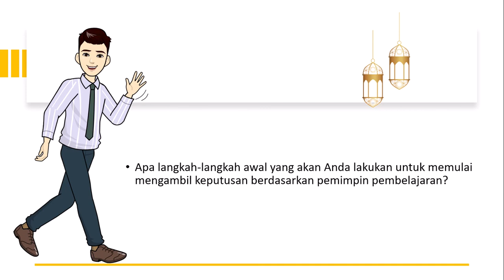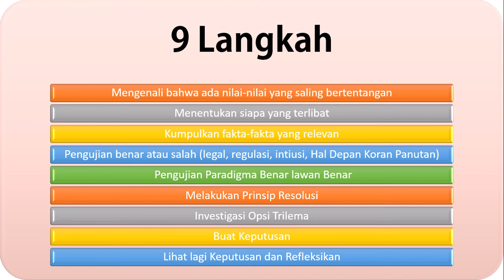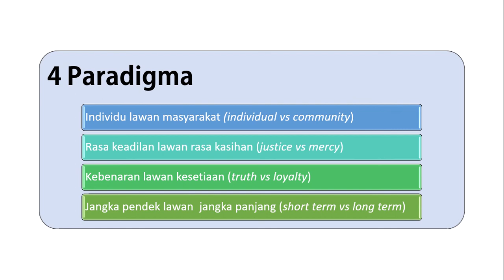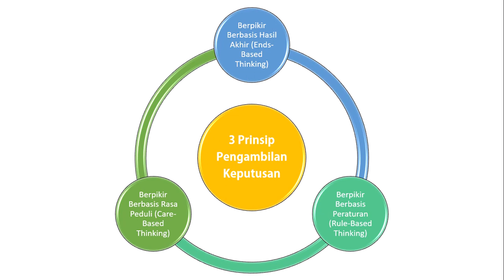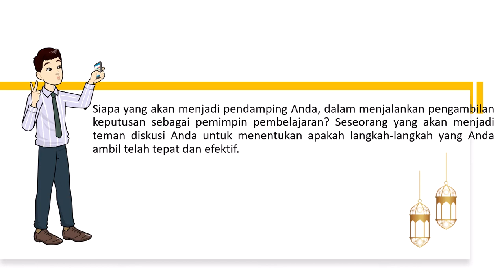Pengambilan Keputusan sebagai pemimpin pembelajaran Modul 3.1.a.7 Demontrasi Kontekstual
Penerapan pengambilan keputusan dengan menerapkan 9 langkah, 4 paradigma dan 3 prinsip pada dasarnya harus diterapkan dalam setiap pengambilan keputusan.
4 Paradigma Pengambilan Keputusan :
1. Individu lawan masyarakat (individual vs community)
2. Rasa keadilan lawan rasa kasihan (justice vs mercy)
3. Kebenaran lawan kesetiaan (truth vs loyalty)
4. Jangka pendek lawan  jangka panjang (short term vs long term)

3 Prinsip Pengambilan Keputusan :
- Berpikir Berbasis Hasil Akhir (Ends-Based Thinking)
- Berpikir Berbasis Peraturan (Rule-Based Thinking)
- Berpikir Berbasis Rasa Peduli (Care-Based Thinking)

Apa Saja 9 Langkah tersebut :
1. Mengenali bahwa ada nilai-nilai yang saling bertentangan
2. Menentukan siapa yang terlibat
3. Kumpulkan fakta-fakta yang relevan
4. Pengujian benar atau salah (legal, regulasi, intiusi, Hal Depan Koran
    Panutan)
5. Pengujian Paradigma Benar lawan Benar
6. Melakukan Prinsip Resolusi
7. Investigasi Opsi Trilema
8. Buat Keputusan
9. Lihat lagi Keputusan dan Refleksikan

Dukung Terus Channel badrulaini | Jika ada manfaat dari Youtube maka akan di sisihkan untuk keperluan Sosial | Operasional Masjid| Anak Yatim | dll | أمين

Office:
SMA Babussalam Pekanbaru
Home Base:
Masjid